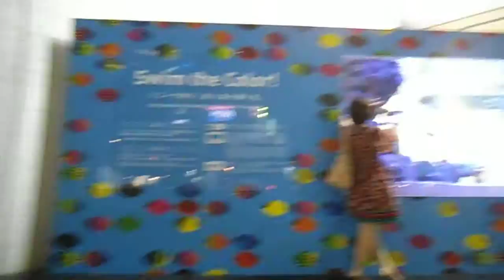DSCF7325銀座ソニービル20130722美ら海水族館アクアリウム